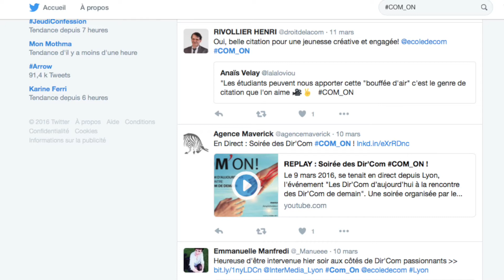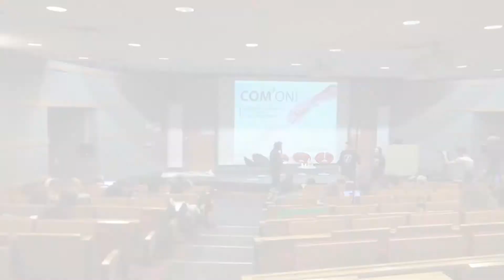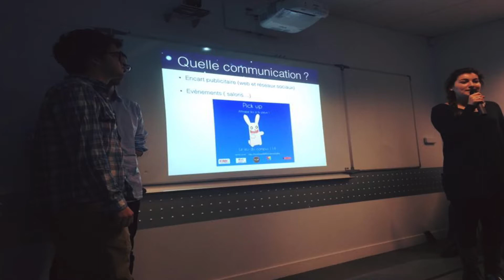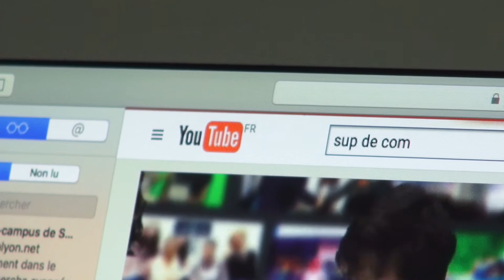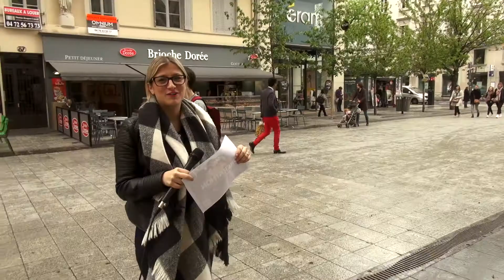JT SUP'DE COM - le numéro 2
Deuxième édition du JT formule 2016.

L'actualité du réseau des écoles SUP'DE COM.